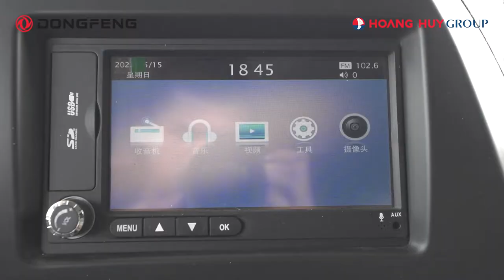Đại điện công ty DongFeng bà Xu Jin - Giám đốc bộ phận xúc tiến thương hiệu xe thương mại Hải Ngoại